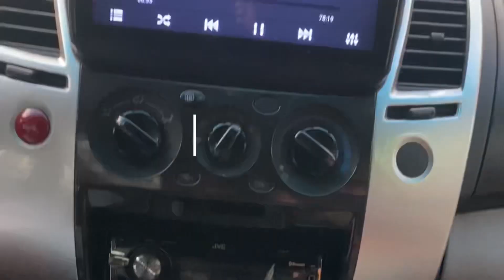Paano mag palit ng timing belt Mitsubishi montero sport gls 2009